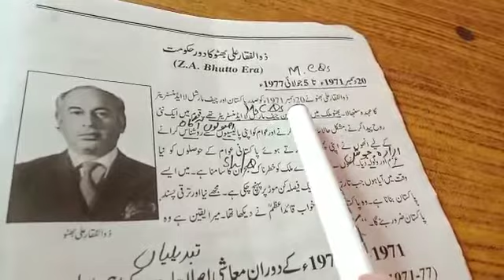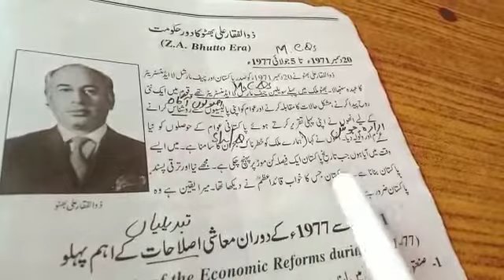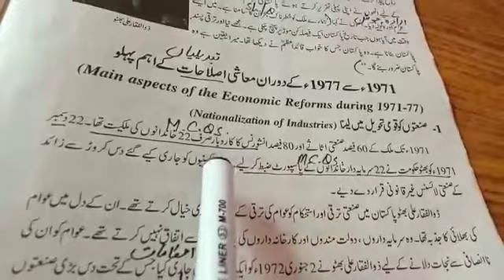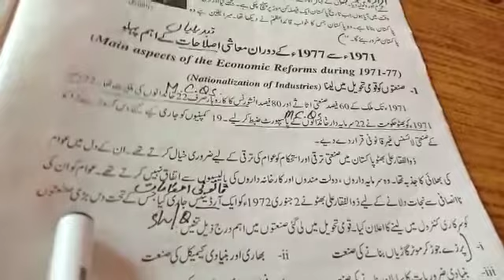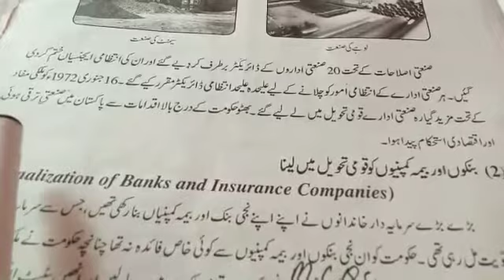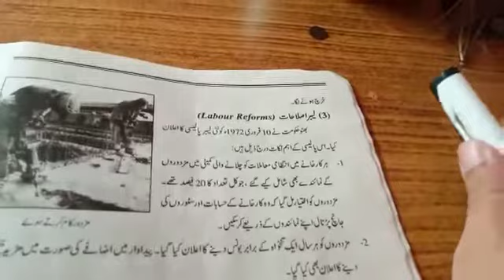Class 10: Pak Studies: Zulfiqar Ali Bhutto Bhutto Era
Video from Sidra Awais